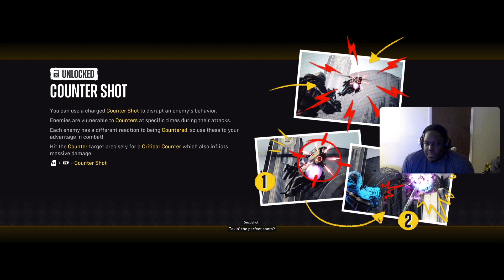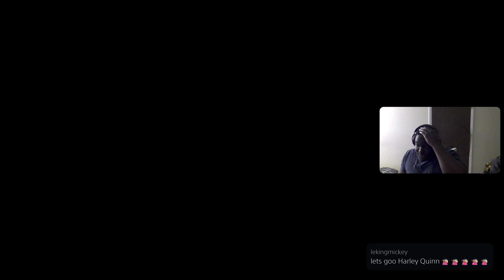Suicide Squad: Kill the Justice League Part 1 *MEET TASK FORCE X AKA THE SUICIDE SQUAD*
Streaming every Monday, Tuesday and Wednesday on Twitch. Come see me play live
Kick: Kick.com/omoodeiweh